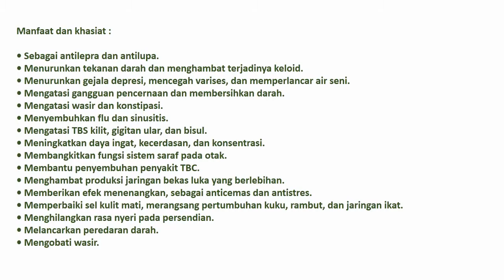MEMBANGKITKAN 081288037603 SISTEM SARAF PADA OTAK DENGAN TEH PEGAGAN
Membangkitkan Sistem Saraf Pada Otak Dengan Teh Pegagan, Membangkitkan Sistem Saraf Pada Otak Dengan Teh Herbal Terampuh, Tanaman Penguat Saraf Otak, Makanan Untuk Menguatkan Saraf Otak, Cara Memperkuat Sistem Saraf, Herbal Untuk Kerusakan Otak, Sel Saraf Putus, Apakah Sel Saraf Yang Rusak Bisa Diperbaiki, Makanan Meningkatkan Otak, Gangguan Pada Sistem Saraf

Teh Celup Daun Pegagan Darusyifa

Teh Pegagan merupakan salah satu teh yang terbuat dari daun pegagan yang di mana Teh tersebut memiliki berbagai macam manfaat untuk kesehatan anda. Sebenarnya Pegagan merupakan tumbuhan liar yang biasa tumbuh di kebun pematang sawah atau di tepi-tepi jalan. Namun ternyata Pegagan memiliki banyak sekali manfaat karena berbagai macam kandungan yang terdapat di daun pegagan ini.

Komposisi : Centella Asiatica / Pegagan

Centella asiatica alias gotu kola atau yang lebih dikenal dengan nama daun pegagan adalah tanaman liar yang banyak tumbuh di negara Tiongkok, Indonesia, Jepang, dan India. Sejak ribuan tahun lalu, pegagan disebut sebagai ramuan abadi yang digunakan untuk mengobati berbagai macam penyakit. Manfaat daun pegagan yang berlimpah menarik banyak ahli untuk meneliti lebih lanjut tentang efektivitas tanaman herbal yang satu ini. Beberapa khasiatnya telah terbukti secara ilmiah membantu mengobati penyakit tertentu.

Pegagan (Centella asiatica (L.) Urban) merupakan tanaman yang banyak dimanfaatkan sebagai obat tradisional untuk menyem-buhkan berbagai penyakit. Pegagan mengandung bahan aktif alkaloid, saponin, tanin, flavonoid, steroid, dan triterpenoid. Tiga golongan bioaktif, yaitu triterpenoid, steroid, dan saponin termasuk antioksidan yang bermanfaat bagi kesehatan tubuh manusia. Bahan aktif tersebut merupakan bahan baku obat tradisional yang bermanfaat sebagai antipikun, antistres, obat lemah syaraf, demam, bronkhitis, kencing manis, psikoneurosis, wasir, dan tekanan darah tinggi, serta untuk menambah nafsu makan dan menjaga vitalitas. Tanaman pegagan juga mengandung garam mineral antara lain kalium, natrium, magnesium, kalsium, dan besi, fosfor, minyak atsiri, pektin, asam amino, vitamin B, dan zat pahit vellarine. Berdasarkan kandungan bahan aktif dan manfaatnya bagi kesehatan, diperlukan informasi mengenai fitokimia dan manfaatnya bagi sistem imun tubuh, serta prospek pengembangan tanaman pegagan di Indonesia.

Manfaat dan khasiat :

• Sebagai antilepra dan antilupa.
• Menurunkan tekanan darah dan menghambat terjadinya keloid.
• Menurunkan gejala depresi, mencegah varises, dan memperlancar air seni.
• Mengatasi gangguan pencernaan dan membersihkan darah.
• Mengatasi wasir dan konstipasi.
• Menyembuhkan flu dan sinusitis.
• Mengatasi TBS kilit, gigitan ular, dan bisul.
• Meningkatkan daya ingat, kecerdasan, dan konsentrasi.
• Membangkitkan fungsi sistem saraf pada otak.
• Membantu penyembuhan penyakit TBC.
• Menghambat produksi jaringan bekas luka yang berlebihan.
• Memberikan efek menenangkan, sebagai anticemas dan antistres.
• Memperbaiki sel kulit mati, merangsang pertumbuhan kuku, rambut, dan jaringan ikat.
• Menghilangkan rasa nyeri pada persendian.
• Melancarkan peredaran darah.
• Mengobati wasir.

Manfaat lain pegagan menurut penelitian adalah herba pegagan memiliki efek antispermatogenesis (Noor dan Ali 2004). Daun pegagan dapat digunakan sebagai penambah nafsu makan, peluruh air seni, pembersih darah, obat disentri, lepra, sipilis, sakit perut, radang usus, batuk, sariawan, dan sebagai kompres luka. Getahnya dapat digunakan untuk mengobati borok, nyeri perut, dan cacingan. Ekstraknya digunakan untuk mengobati luka pada penderita lepra dan gangguan pembuluh darah vena. Di samping itu, semua bagian tumbuhan dapat digunakan sebagai obat batuk, masuk angin, mimisan, radang.

Cara Penyajian :

Seduh 1 kantong teh Pegagan dengan air panas 150cc, tunggu hingga 3 menit, angkat kantong teh, minum selagi hangat. Minum 2 kali sehari, pagi dan sore.

Diproduksi Oleh : CV. HERBALUNA Untuk CV. DARUSYIFA ALAMI
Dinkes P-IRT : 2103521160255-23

Info Lebih Lanjut Dan Pemenasan:

Toko Gudang Grosir Herbal (GGH), Jalan Bangka 2 No. 37 (Disamping Toko Ikhlas Mainan), Pela Mampang, Mampang Prapatan, Jakarta Selatan 12720, WA 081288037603